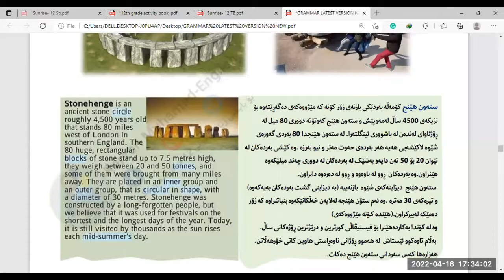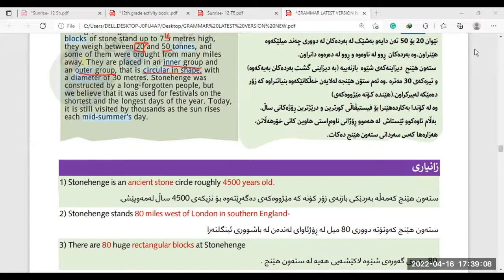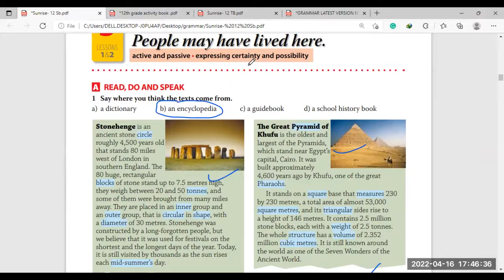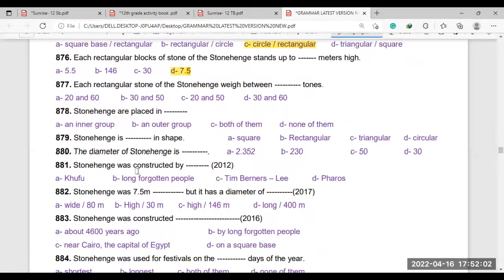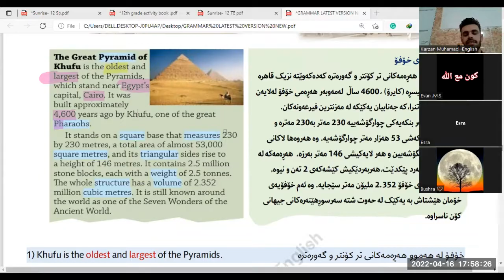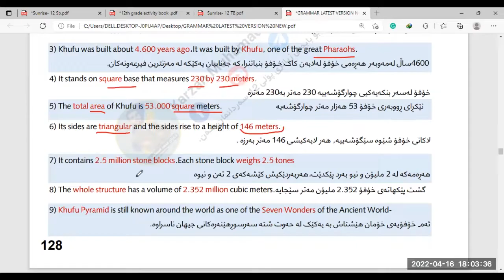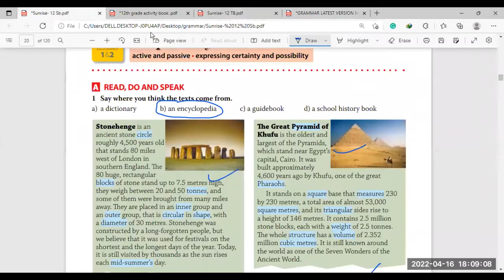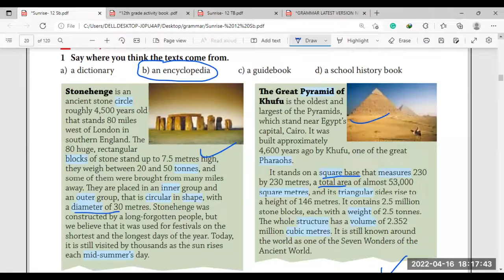وانەی ⑤ خۆفۆ و بەردە گەورەکان Khufu & Stonehenge / پۆلی 12/بە هێڵکاری و پرسیاری وزاریەوە/م.کارزان